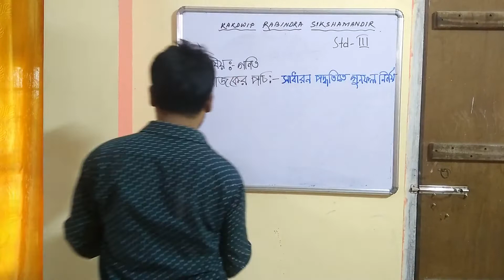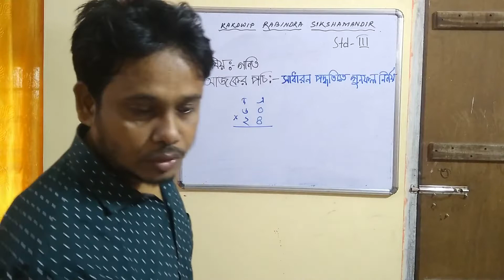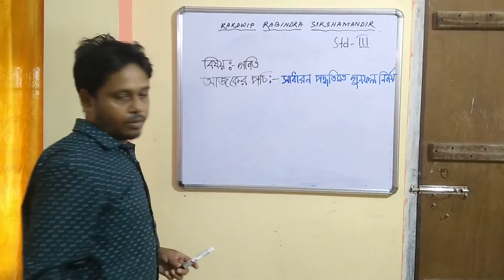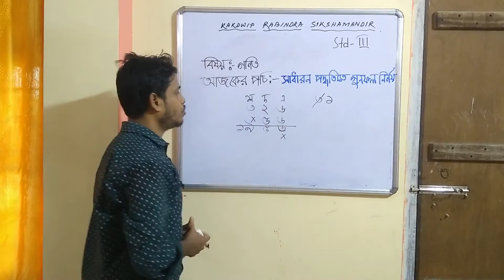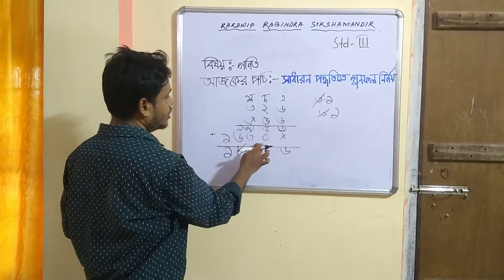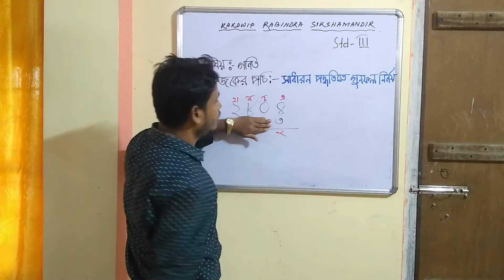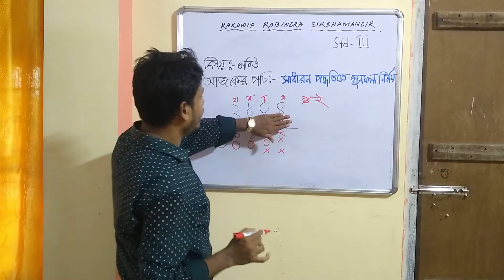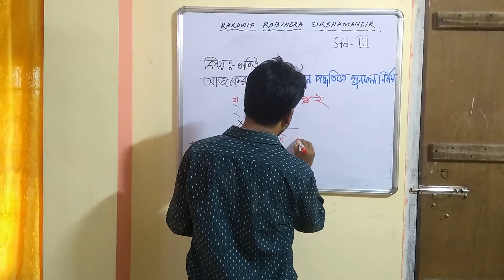CLASS - STD III //সাধারণ পদ্ধতিতে গুণফল নির্ণয় // MATH